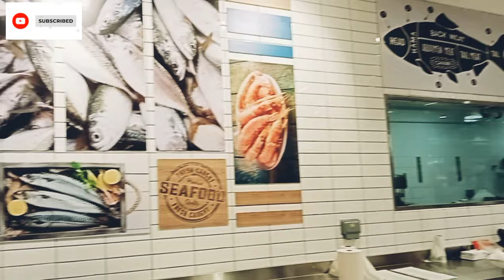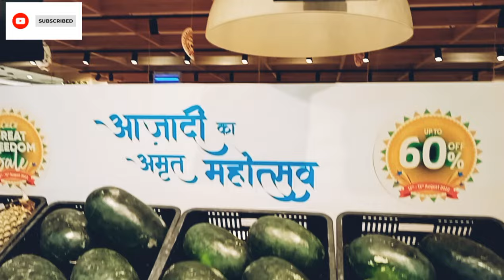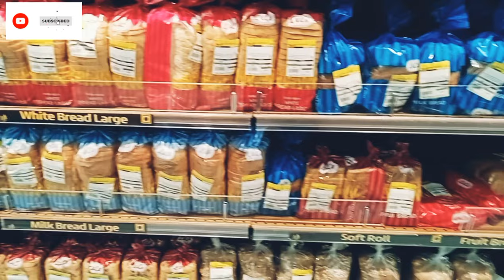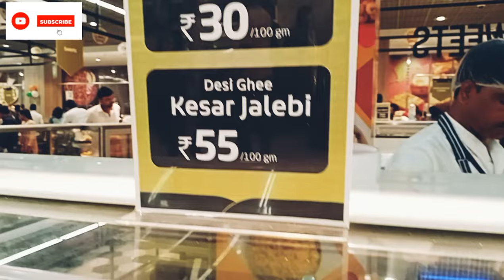Lulu Hypermarket lucknow| Lulu mall lucknow| Biggest mall in lucknow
Lulu Malls India World of Happiness

Lulu Mall Lucknow, a division of the Lulu Group headquartered in Abu Dhabi, UAE is one of the largest & the 1st of its kind mall in North India. Having 250+ national & international brands, Lulu is a destination mall for the people of Lucknow & beyond.

The Mall also features a 1600-seater food court and several restaurants and cafes that serve various regional, international, and speciality cuisines. With ample parking for over 3800 vehicles, supported by 8 floors of multi-level car park with direct connectivity to all floors of the mall, customer convenience has been prioritized at the mall.